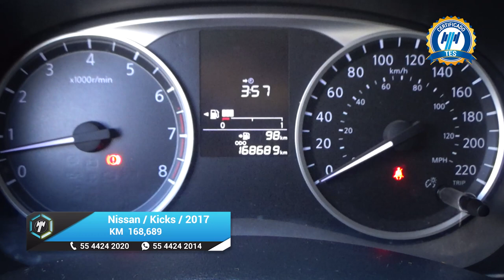Nissan / Kicks / 2017 - 23165